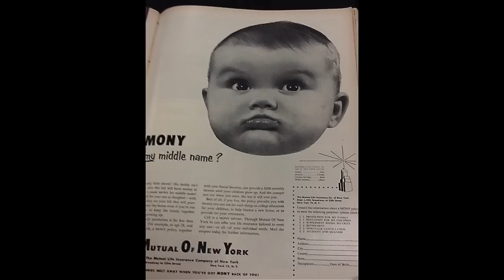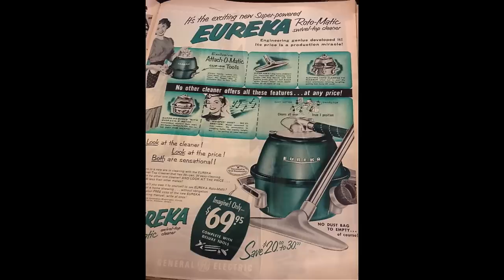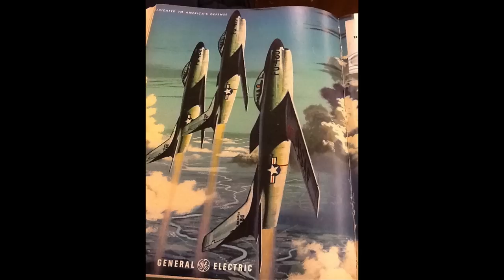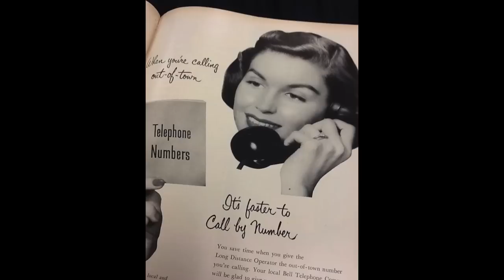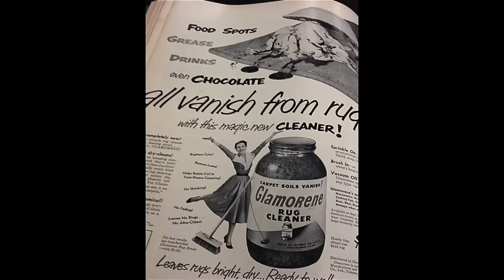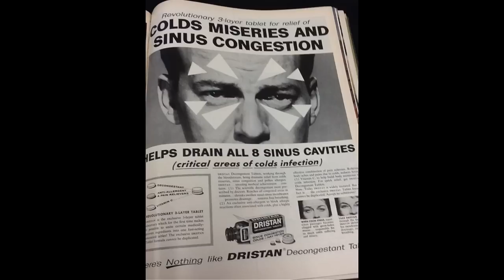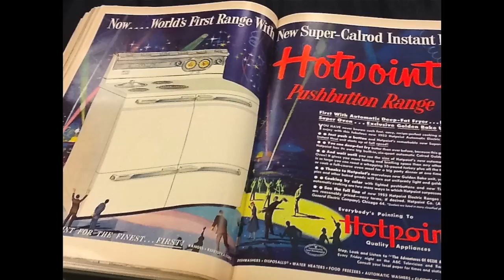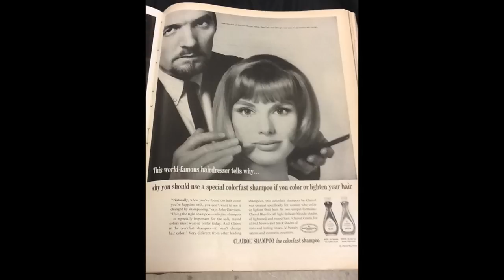Basic Mythology.mov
Ancient history steps forth in new dress, via children's drawings, news photos in a mythic small town, and 1950's advertisements from Life Magazine. Poem by Ted Williams, soundtrack by Plastikman.